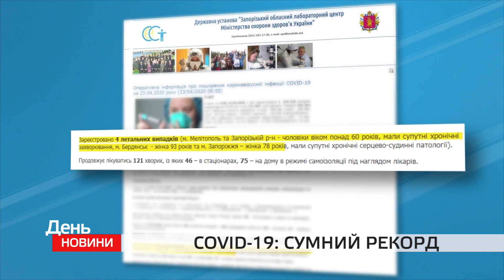COVID-19: Встановлено новий антирекорд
В Україні за останню добу зареєстровано 578 лабораторно підтверджених випадків на коронавірусну інфекцію. Це - новий антирекорд з розповсюдження хвороби.

На этом канале мы показываем новости Запорожья сегодня - это новости Запорожья тв-5. Здесь вы найдете информацию о ДТП в Запорожье, криминальные новости Запорожья,
 узнаете последние новости Запорожья транспорт и новости запорожского горсовета. На канале публикуются новости Запорожья видео. Также, вы можете узнать, какие новости запорожья вчера случились.
Благодаря собственным корреспондентам в городах Бердянск и Пологи, мы показываем и новости в Запорожской области.